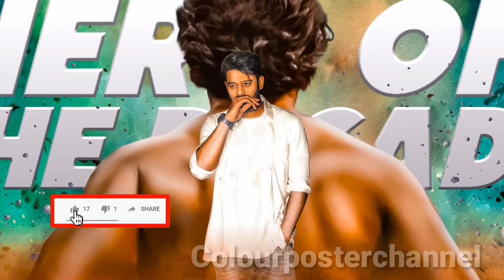Prabhas20 New Update|Colour Poster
Welcome To The Official Youtube Channel Of Colourposter. Where you can get latest updates on Telugu movies  gossips Telugu news sports news the one and only channel all updates of all movies please follow us to get latest trending news and subscribe to our channel